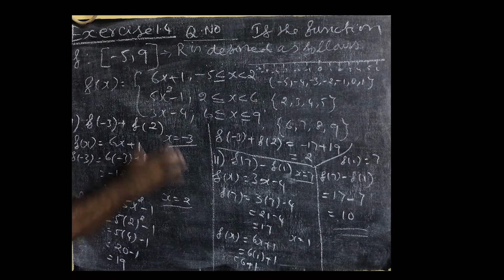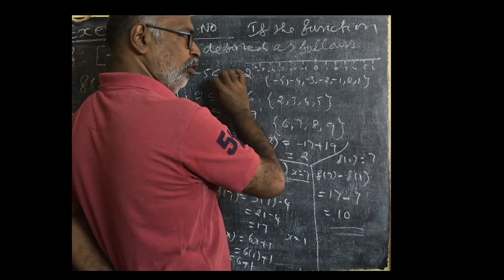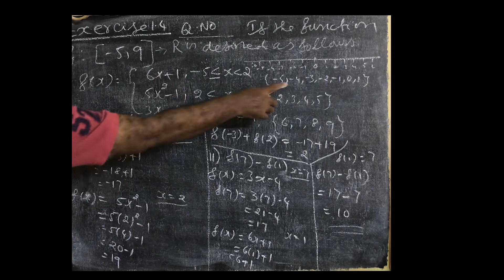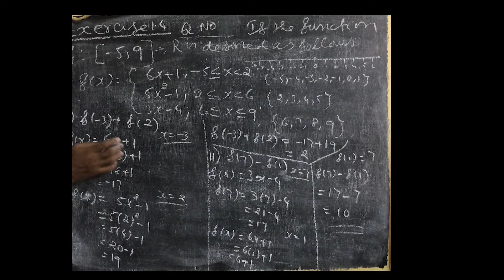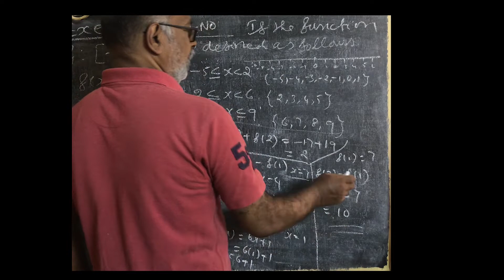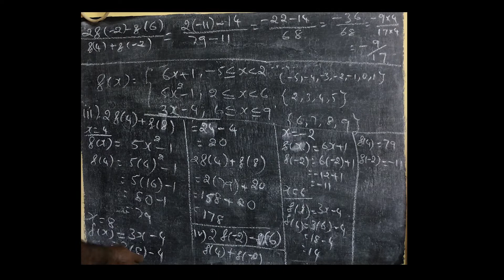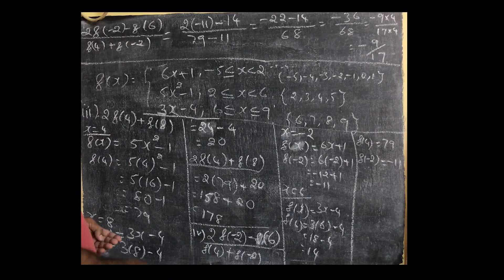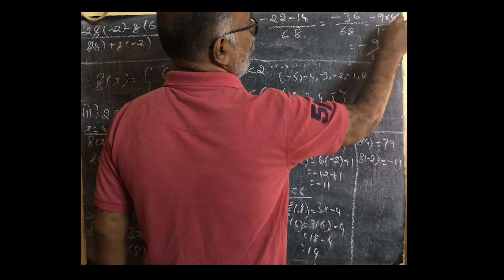Easy math series part-14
This video is to explain the mathematics in an easy way to make the weak student get 50% marks easily